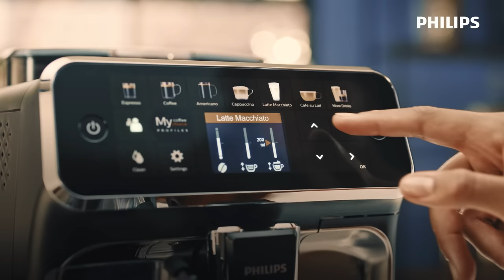Philips LatteGo - Easiness (15 sec)